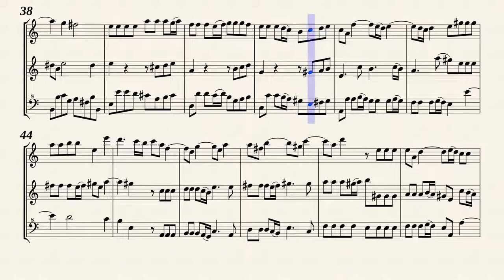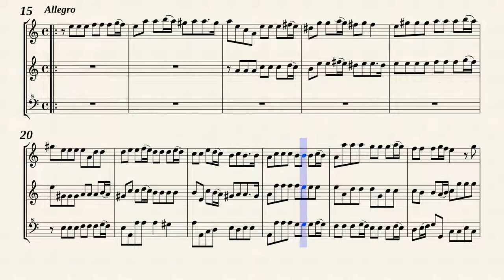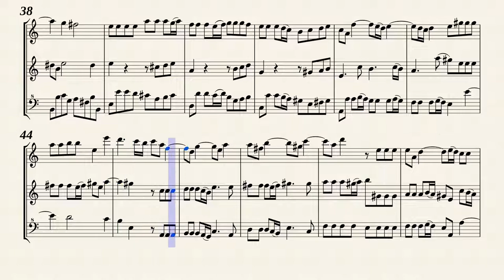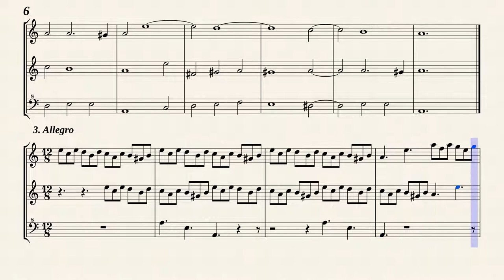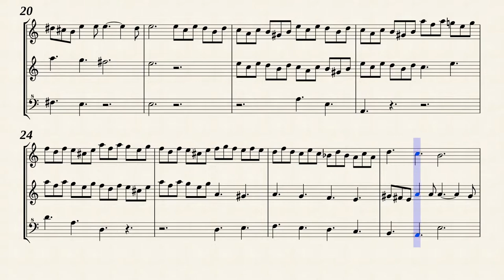Corelli, A. _ Trio Sonata a-moll, Op.3 No.10 [3 Recorders]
Arranged for Recorders by R. D. Tennent
Trio Sonata a-moll Op.3 No.10
for 2 Violins, Violone, Continuo
Transposed for 3 Recorders